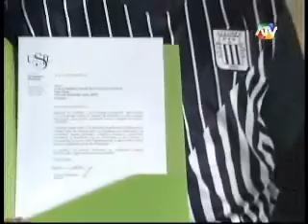ATV NOTICIAS - Feliz cumpleaños.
El sub oficial, Luis Astuquillca, cumplió 22 años. Lo celebraron a lo grande el Hospital Santa Rosa.